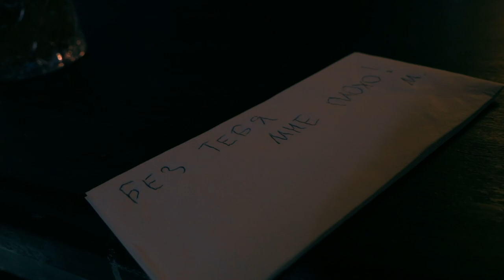Backstage со съёмок клипа 'Тик-Так'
Клип уже снят и выпущен, а воспоминания до сих пор не отпускают. И как же хочется испытать весь спектр этих эмоций снова!

Backstage - Marina Mikheeva
Монтаж - Marina Mikheeva/Valeriya Nikolaeva